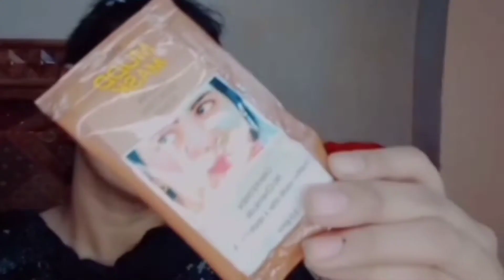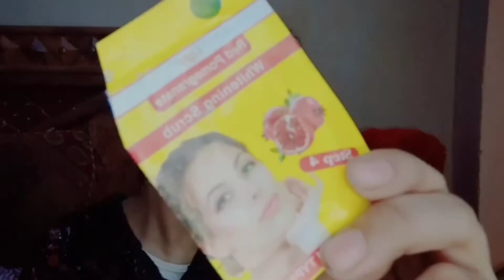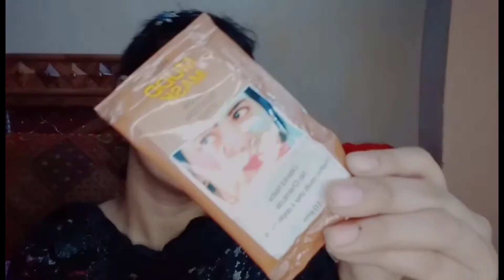Parlour Facial Result at home in just Rs. 30 | MUD MASK | Skin Care | Outing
oily skin k lye best mask hai ye ap log zarur try kriyegaa mjhy tw bht acha result milaa ☺️